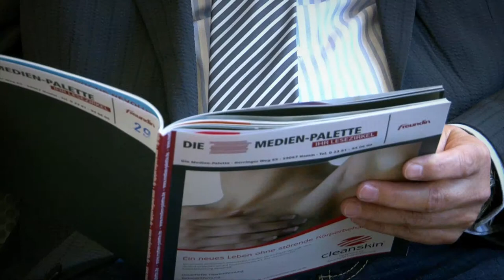Dr. Diebener in Bonen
Entdecken Sie, wie Sie in angenehmer und vertauensvoller Atmosphäre Lösungen für Ihre Fragen und Probleme finden können. Lernen Sie mich als Zahnärztin und mein Team in der Zahnarztpraxisin einem ersten Gespräch kennen.

Darüber hinaus informiere ich sie als Zahnärztin und Heilpraktikerin über die Möglichkeiten der Naturheilkunde.
Damit wir gemeinsam einen Weg für Sie finden können, teilen Sie mir bitte Ihre Wünsche mit.